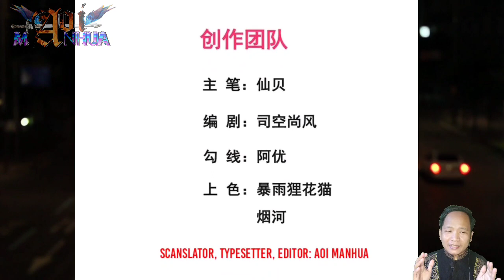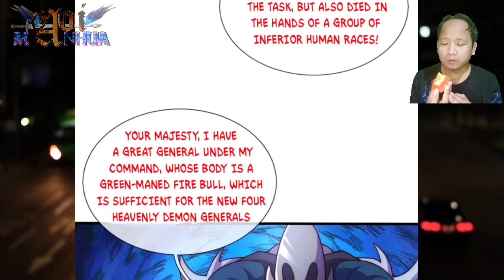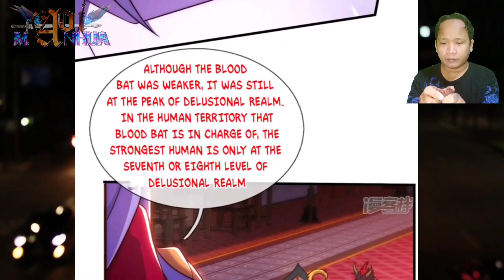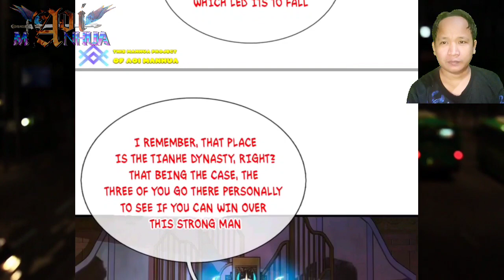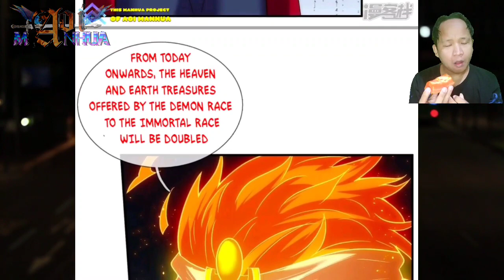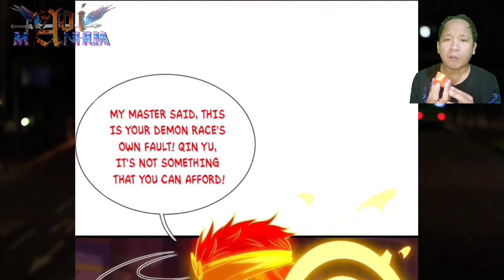[ENGLISH] Suitable Day For Marriage ^ Supreme Tyrant Of Heaven Chapter 92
COPYRIGHT / LICENSING